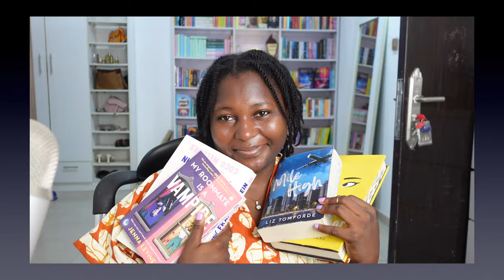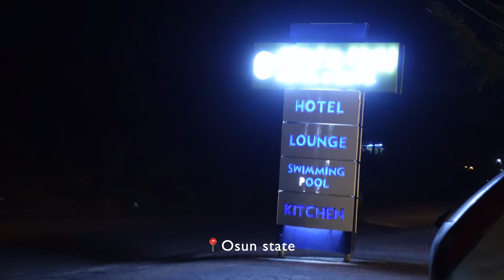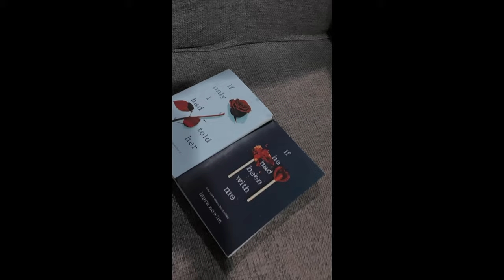𝓥𝓵𝓸𝓰: ATTENDING A NIGERIAN WEDDING PARTY + New laptop? + more ✨💕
Days in the life of a Nigerian 💕